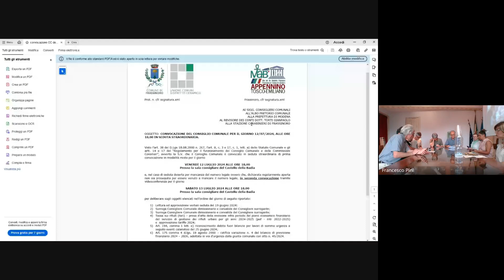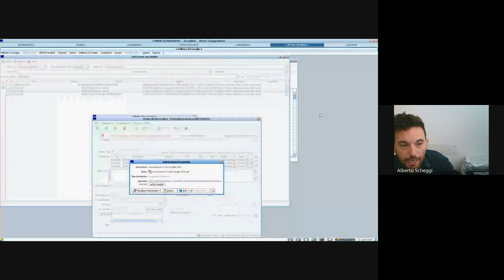Consiglio Comunale del Comune di Frassinoro del 12 luglio 2024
Seduta del Consiglio Comunale del Comune di Frassinoro del 12/07/2024